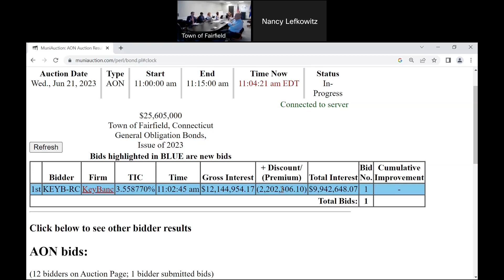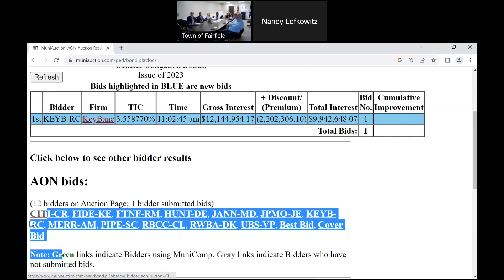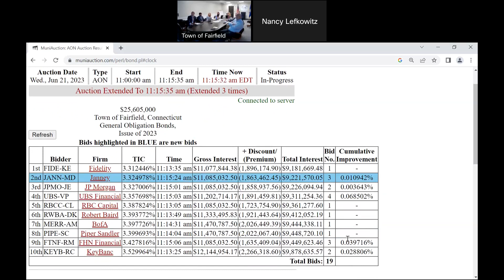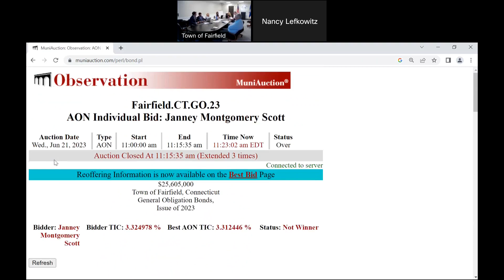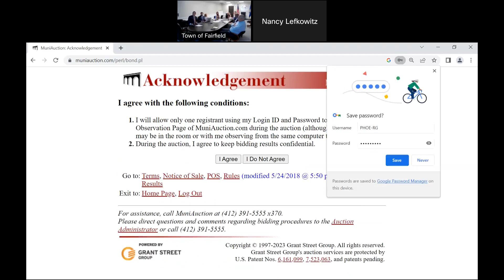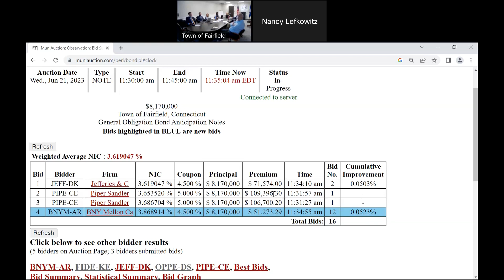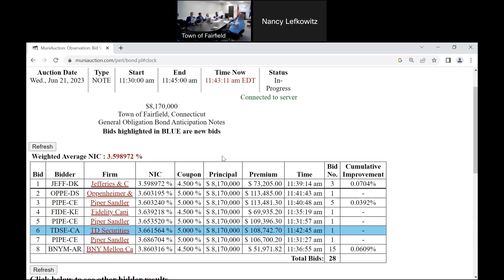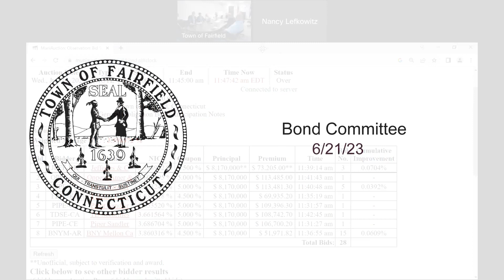06/21/23 Bond Committee